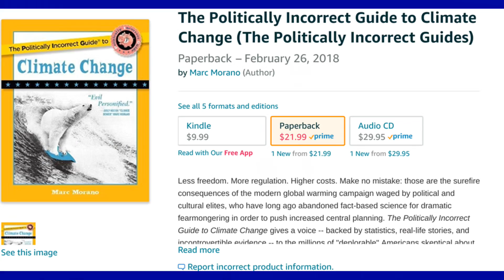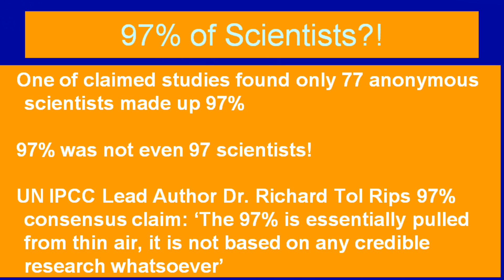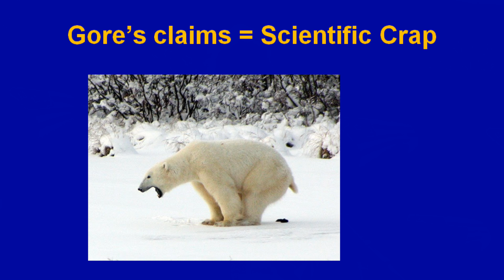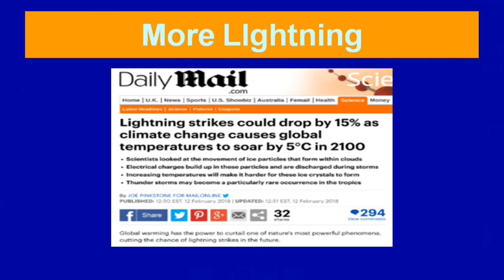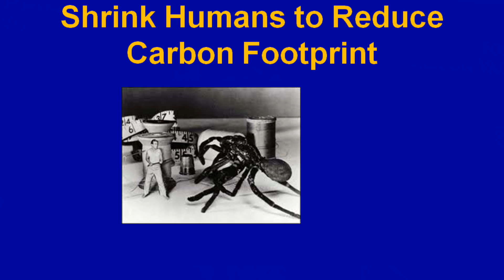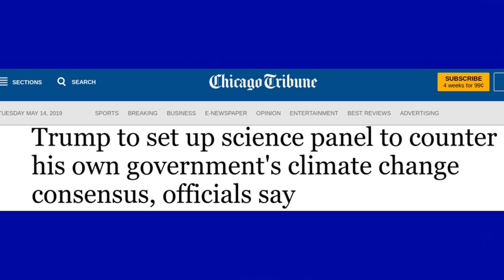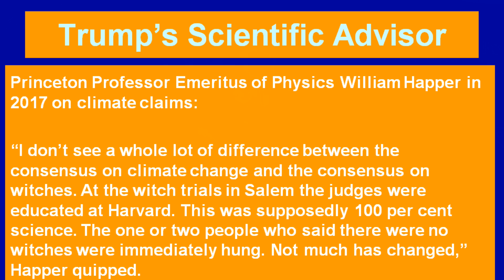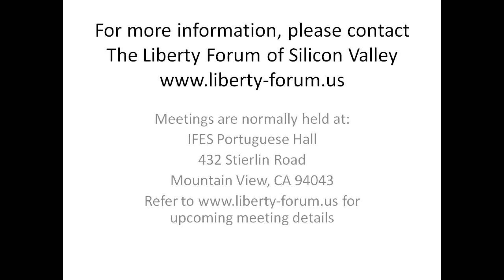Marc Morano ~ The Liberty Forum ~ 5-14-2019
Marc Morano

"Climate Hustle"

Debunking the Climate Change Hoax

If you listen to liberals, you might think the Earth is constantly on the verge of destruction - and the only way to stop it is to give government more control over your life. Elite liberals are only too happy to sacrifice YOUR lifestyle choices to prevent the disaster on the horizon. And the threat has inexplicably evolved over the past several decades: remember nuclear winter, or global warming? Every time the data doesn't fit the desired conclusion, the rules of the game change.

Marc Morano, founder of climatedepot.com, has done phenomenal work exposing the fraud. He is a prominent skeptic of the modern dogma that mankind (and especially the US) is making choices that are causing the climate to change. He is the author of The Politically Incorrect Guide to Climate Change. Learn how you can help defend liberty against the hoax known as Climate Change.